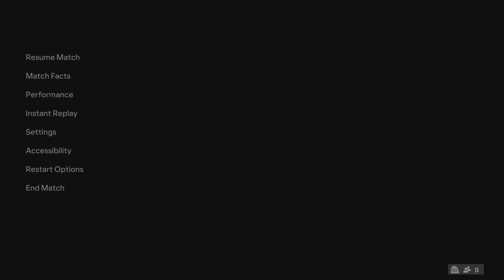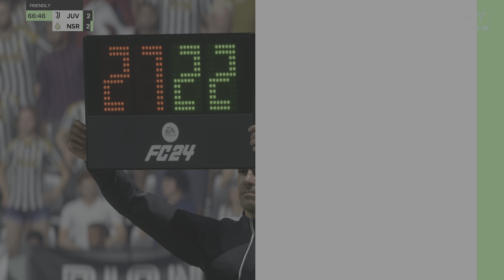EA FC 24 - Juventus Vs Al Nassr - Club Friendly | Ft. Ronaldo | PS5 Gameplay [4K60fps]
EAFC 24 - Juventus Vs Al Nassr